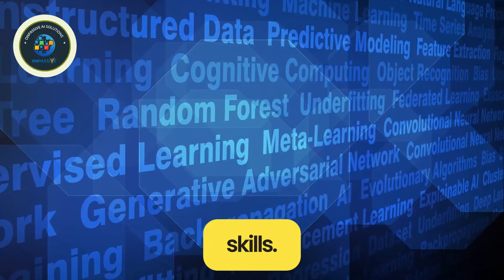ONPASSIVE AI and Job Automation: Shaping the Future of Work